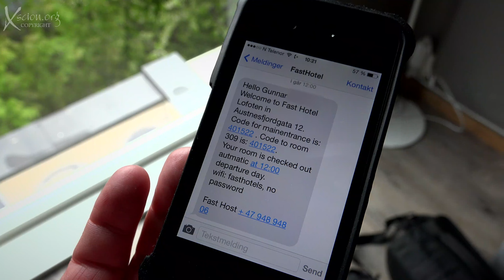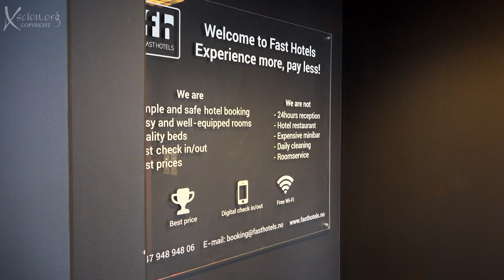Gems of Norway Episode 10 Lofoten and Vikings 4K UHD